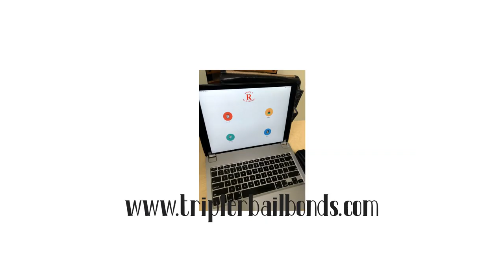Friday Deals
Come see us today at the stop light in Ash Flat or remember you’re can buy online.